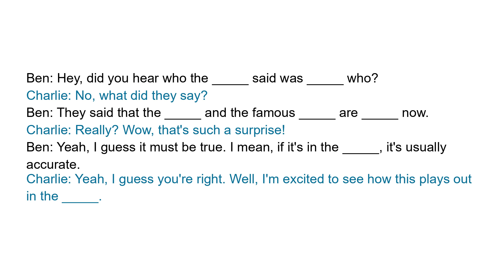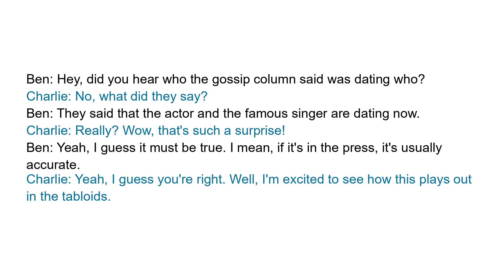Daily life English dialogue A celebrity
Full transcript:
Ben: Hey, did you hear who the gossip column said was dating who?
Charlie: No, what did they say?
Ben: They said that the actor and the famous singer are dating now.
Charlie: Really? Wow, that's such a surprise!
Ben: Yeah, I guess it must be true. I mean, if it's in the press, it's usually accurate.
Charlie: Yeah, I guess you're right. Well, I'm excited to see how this plays out in the tabloids.

Question:
What did the gossip column say about the celebrity couple?

Vocabulary and expressions:
gossip column, actor, singer, dating, press, tabloids.